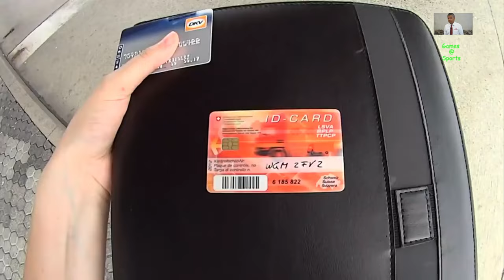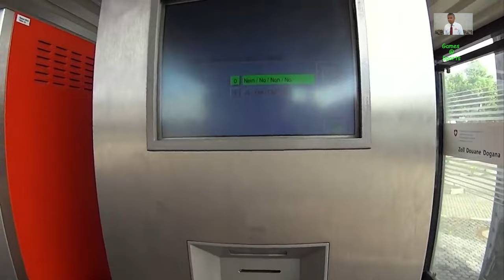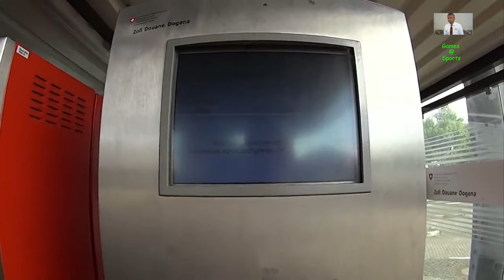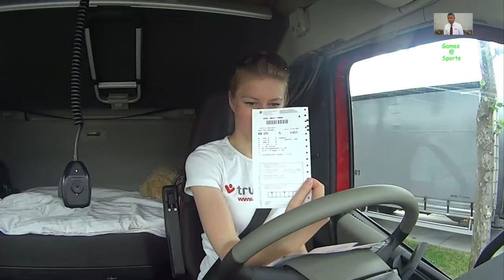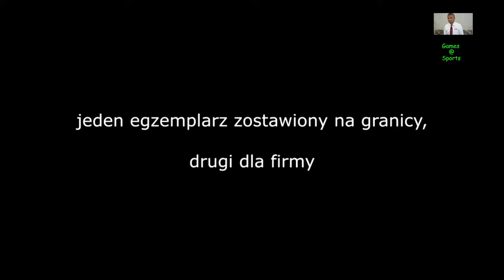Time traveler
this  is  a  trial view   only